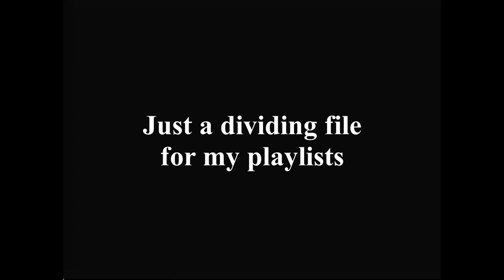Just a dividing file - (for my playlists)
If you are reading this, then new play lists are coming. Music mainly and this dividing file will be helpful in splitting up those folders and playlists. I do suggest you check my playlists for more information.

*TIP: If you have any playlist, just highlight them all (in a list) and copy and paste to a notepad. Videos from other people are removed all the time and that way you always have a list and can recompile/fix missing items of a playlist at leisure.

Otherwise nothing to see here.